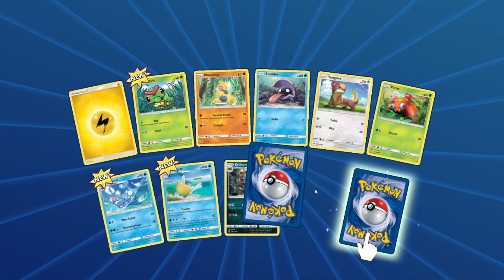"Death Range"- VideoJunkie Plays Pokemon TCG Online Episode 26